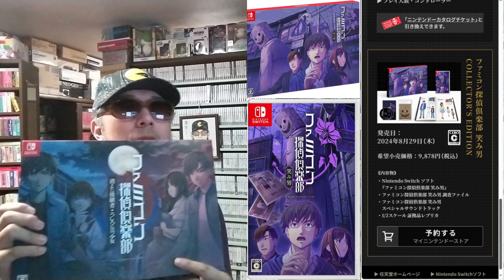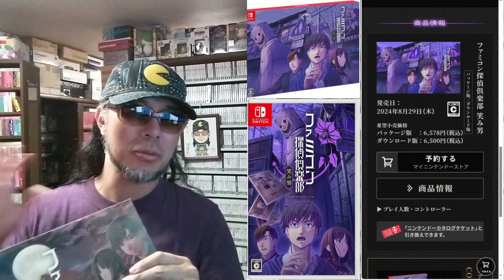令和六年八月二十九日発売【ファミコン探偵倶楽部 笑み男（SWITCH）】 パッケージゲーム を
ファミコン探偵倶楽部 笑み男 | Nintendo Switch | 任天堂

※空木の読みは「からき」ではなく「うつぎ」ですので、脳内変換をよろしくお願いします。